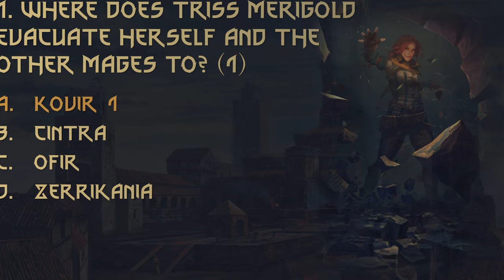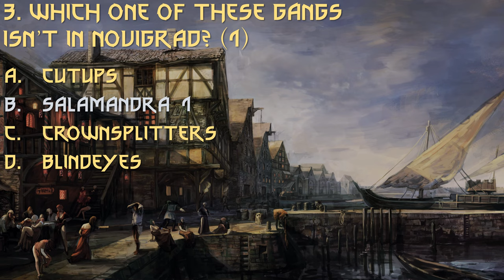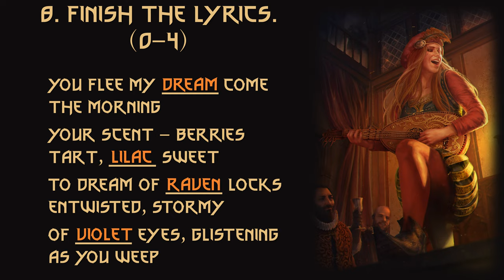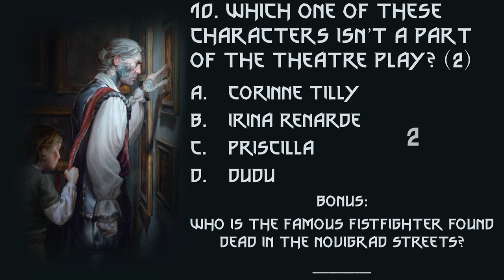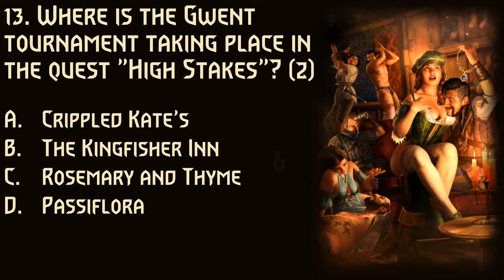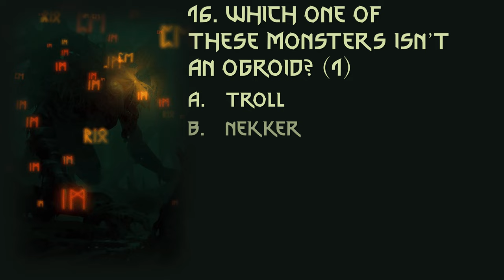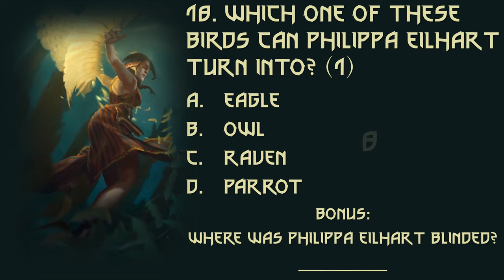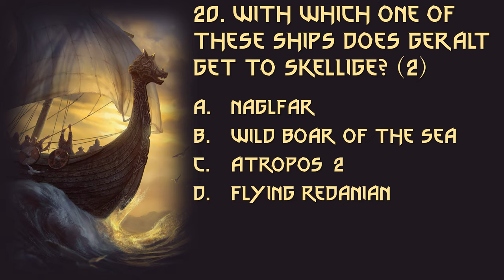Witcher Quiz #3 | 20 Questions | Novigrad Theme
The Witcher 3 Wild Hunt OST - Merchants of Novigrad
The Witcher 3: Wild Hunt OST - Drink Up, There's More!
The Witcher 3: Wild Hunt OST - The Wolven Storm (Priscilla's song)
The Witcher 3: Wild Hunt OST - The Nightingale
The Witcher 3 Wild Hunt Soundtrack - Back on the Path (Gwent Tavern)
The Witcher Soundtrack - Withered Roses

Time Stamps:

0:00 Intro
0:25 1. Where does Triss Merigold evacuate herself and the other mages to?
0:56 2. Name all 4 members of Novigrad's "The Big Four".
1:32 3. Which one of these gangs isn't in Novigrad?
2:06 4. Names
2:43 5. To which dwarf family does the Novigrad's finest bank belong to?
3:17 6. Which one of these decoctions makes sprinting and jumping cost no stamina?
3:49 7. Apart from being a master swordsmith Eibhear Hattori is also known for his delicious...
4:22 8. Finish the lyrics.
4:58 9. By whom was Rosemary and Thyme given to Dandelion?
5:31 10. Which one of these characters isn't a part of the theatre play?
6:05 11. Which one of these Gwent cards you aren't asked to obtain for Zoltan?
6:38 12. Aliases
7:16 13. Where is the Gwent tournament taking place in the quest "High Stakes"?
7:48 14. With which one of these women Geralt can't be intimate with?
8:20 15. Quotes
9:43 16. Which one of these monsters isn't an ogroid?
10:18 17. Which part of Dijkstra's body did Geralt break?
10:52 18. Which one of these birds can Philippa Eilhart turn into?
11:26 19. Association
12:23 20. With which one of these ships does Geralt get to Skellige?
12:56 Outro